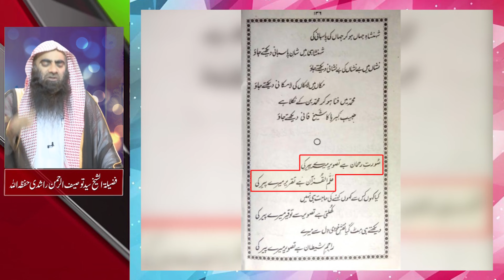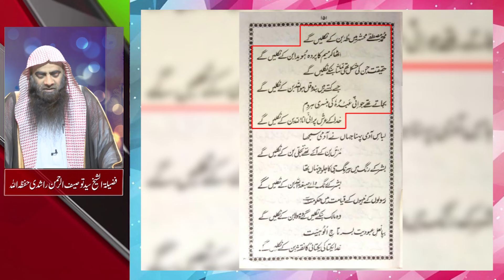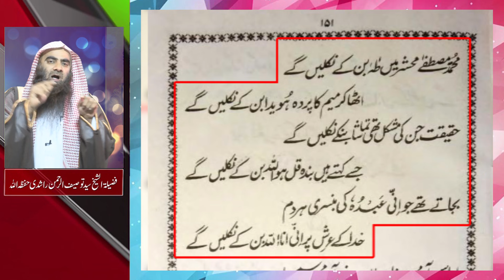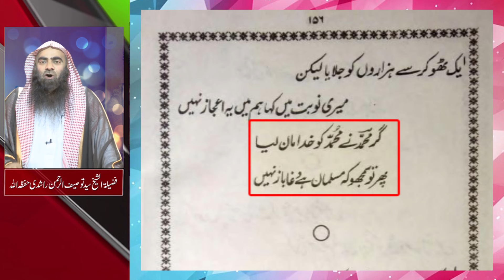Ajmer Darga Moin Uddin Chishti Kay Mujawar Ka Khola Shirk ¦ Sheikh Tauseef Ur Rehman Rashdi